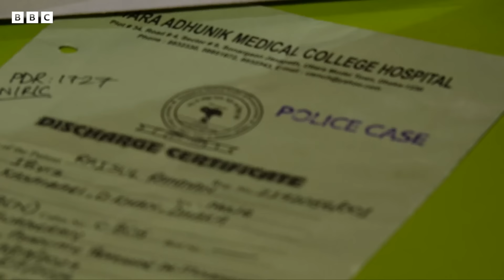আন্দোলনে আহতদের অনেকেই পরিবার নিয়ে দুর্বিষহ অবস্থায়, পাচ্ছেন না সহায়তা। BBC Bangla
বাংলাদেশে ছাত্র-জনতার আন্দোলনে আহতদের অনেকেই পরিবার নিয়ে দুর্বিষহ অবস্থায়, পাচ্ছেন না সহায়তা। সরকারি হিসেবে এখনও পর্যন্ত নিহতের সংখ্যা সাতশো আট জন। আর আহত বিশ হাজারেরও বেশি। যদিও এ সংখ্যা চূড়ান্ত নয়, কারণ পূর্নাঙ্গ তালিকা এখনও শেষ হয়নি বলেই জানাচ্ছে সরকার। কিন্তু আন্দোলনে আহতদের অনেকেই বলছেন, চিকিৎসার অভাব এবং আর্থিক সংকটে দুর্বিষহ অবস্থায় আছেন তারা। তাদের জন্য পাঁচই অগাস্ট এখন দু:স্বপ্ন হয়ে যাচ্ছে। যদিও সরকার ইতোমধ্যেই একটি ফাউন্ডেশন গঠন করেছে। তবে এটির কার্যক্রম ব্যাপকভাবে শুরু করা যায়নি। এমন অবস্থা কেন তৈরি হলো? আহতদের সহায়তায় কতটা এগিয়ে আসছে সরকার?